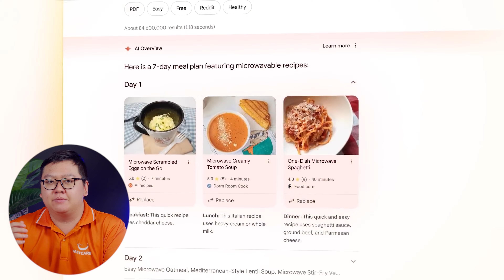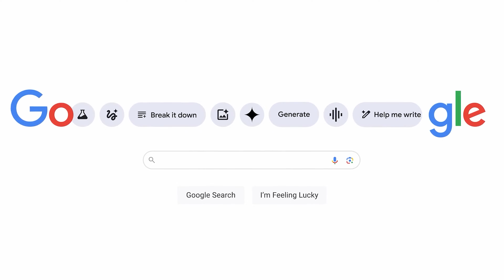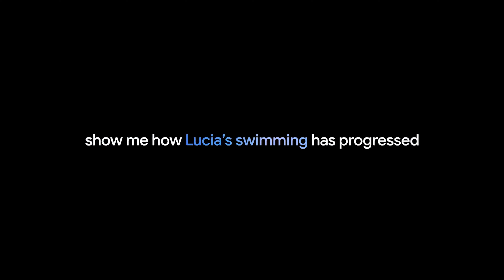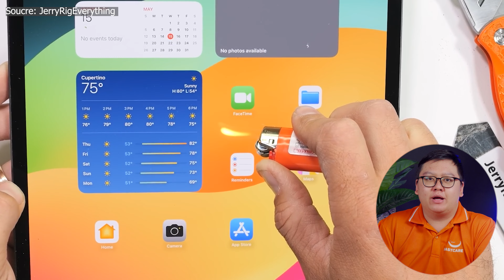[TIN HOT] - OPPO RENO 12, RENO 12 PRO ra mắt - Phá Hủy iPad Pro M4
☎ HOTLINE: 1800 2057 (miễn phí)
Địa chỉ:
CN 1: 591-593 Lê Hồng Phong, P.10, Q.10, TP.HCM
CN 2: 254 Hoàng Văn Thụ, P.4, Q.Tân Bình, TP.HCM
CN 3: 303 XVNT, P.24, Q. Bình Thạnh, TP.HCM
CN 4: 182 Khánh Hội, P.6, Q. 4, TP.HCM
CN 5: 395 Quang Trung, P.10, Q. Gò Vấp, TP.HCM
CN 6: 380 Võ Văn Ngân, P. Bình Thọ, TP.Thủ Đức
CN 7: 158 Nguyễn Thị Thập, P. Bình Thuận, Quận 7
CN 8: 628 Âu Cơ, Phường 10, Q. Tân Bình, TPHCM
CN 9: 734 Hậu Giang, Phường 12, Q.6, TPHCM
CN 10: Số 1 Tô Ký, P. Trung Mỹ Tây, Q12 (Ngã 4 Tô Ký - Nguyễn Ảnh Thủ)
CN 11: 212 Trần Quang Khải, Phường Tân Định, Quận 1
CN 12: 83 Lê Văn Việt, Phường Hiệp Phú, Q.9, TP.HCM